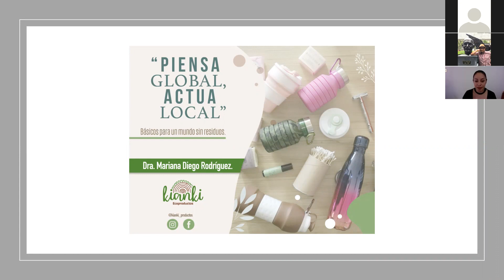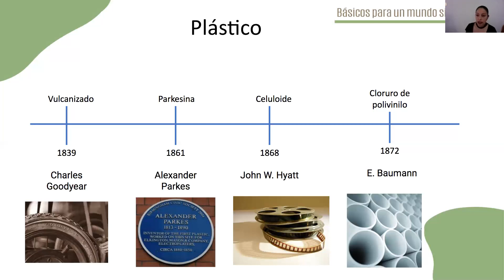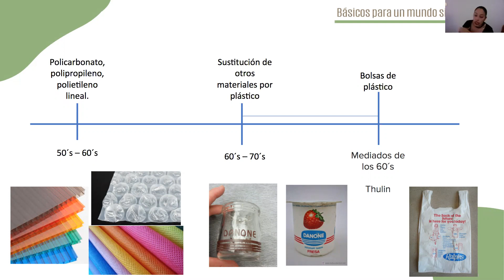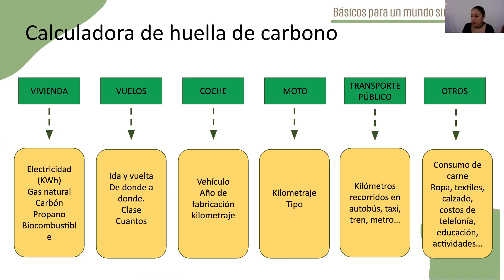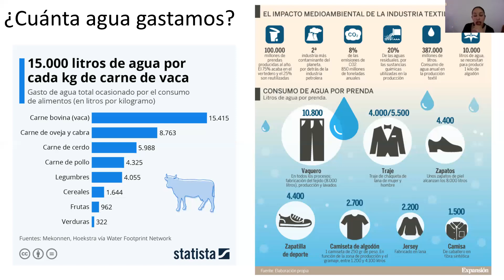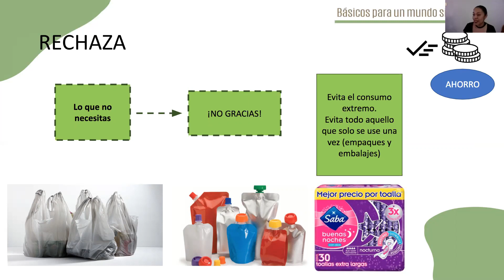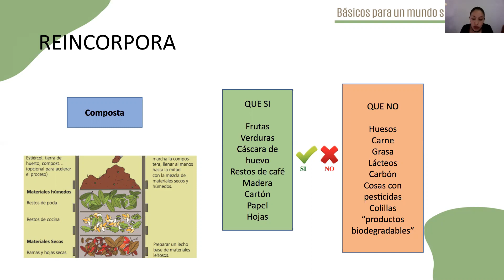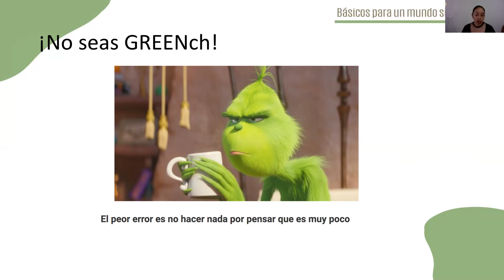Piensa global, actúa local. Dra. Mariana Diego Rodriguez.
En su participación en la caravana de la ciencia, la Dra. Mariana Diego Rodríguez nos invita a reflexionar sobre las maneras humanas de contaminar el medio ambiente.